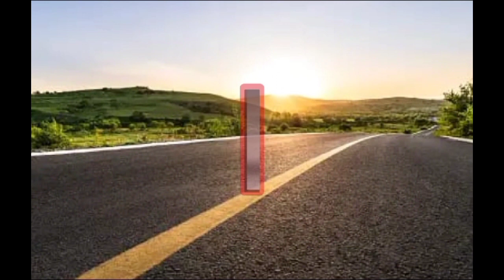ABC phonics Song|Kids Phonic Song|Mashup Video phonics song|A For Apple|B For Ball|kid ABC Song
You Will Learn ABC Song, ABC Phonics Song For Kids, A To Z Learning Song and A To Z Learning Video For Kids

Welcome To Aiza Kids Education Channel.Learn English Alphabets,ABCD, A to Z Words, kids A to Z and A to Z Learning Video.

ABC with Phonics Song

abcd a to z alphabet  with phonics song.
abcdefghijklmnopqrstuvwxyz

Abc phonics song, phonics song for toddlers, a for apple, b for baby, phonics song for
Kindergarten, abc song,
Abc-Phonetik-Lied, Phonetik-Lied für Kleinkinder, A für Apfel, B für Baby, Phonetik-Lied für
Kindergarten, ABC-Lied,
Abc phonics სიმღერა, phonics სიმღერა პატარებისთვის, a apple-სთვის, b ბავშვისთვის, phonics სიმღერა საბავშვო ბაღისთვის, abc სიმღერა,
Abc phonics song, phonics song for toddlers, a per apple, b for baby, phonics song for
Scuola materna, abc song,
أغنية الصوتيات ABC ، أغنية الصوتيات للأطفال الصغار ، أ للتفاحة ، ب للطفل ، أغنية الصوتيات ل
روضة أطفال ، أغنية abc ،Abc phonics song, phonics song for toddlers, a for apple, b for baby, phonics song for
Jardin d’enfants, chanson abc,
A wa ringo, b wa bōru, abc fonikkusu no uta,a pour pomme, b pour balle, chanson abc phonics,